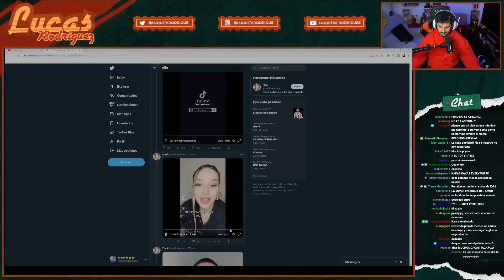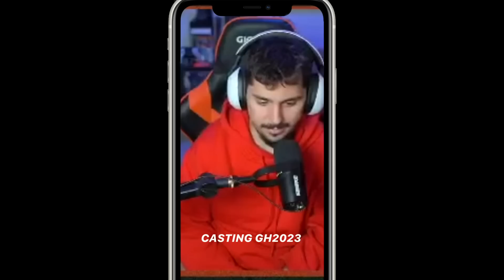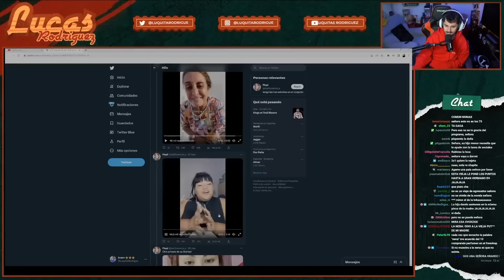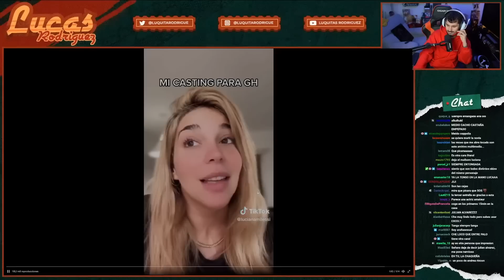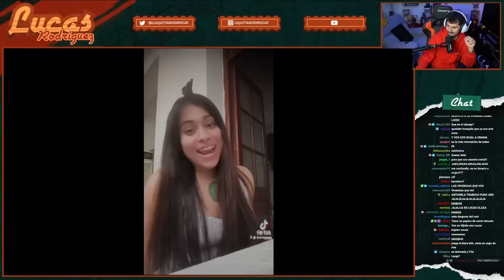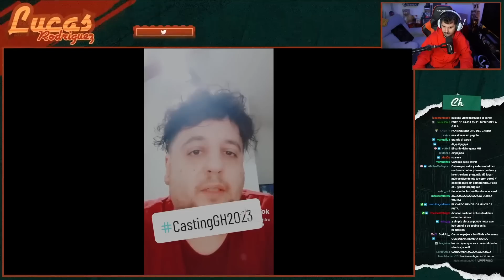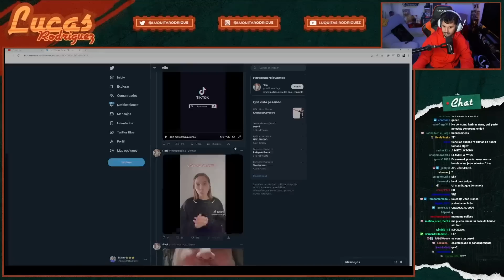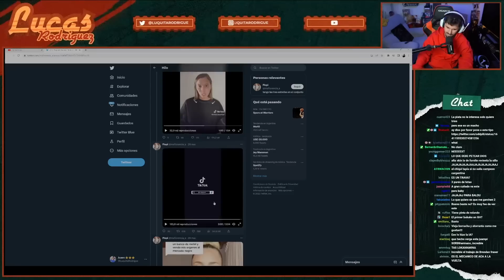"SOY SINCERO, AMO EL QUILOMBO Y NO ME CALLO NADA" CASTINGS GH 2023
💥💥💥 VUELVE PLM DESDE EL LUNES 27 DE FEBRERO!!! 💥💥💥